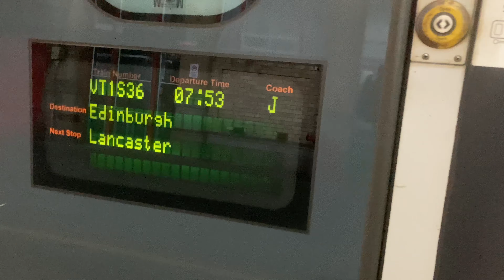07:53 Preston to Edinburgh Waverley 10:18 - Class 390 Avanti West Coast Pendolino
Calling at…

Preston (07:53) - Platform 3

Lancaster (08:06) - Platform 3

Oxenholme Lake District (08:23) - Platform 2

Carlisle (08:58) - Platform 3

Haymarket (10:11) - Platform 3

Edinburgh Waverley (10:17) - Platform 8